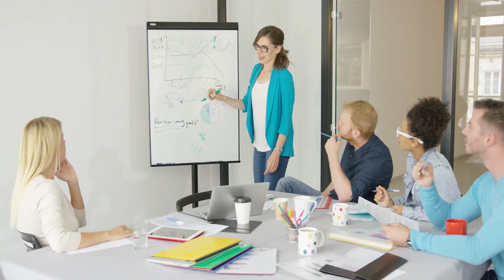Công Cụ Của Tổng Tài Audio Trọn Bộ - Chương 1 | TheYnxo Ngôn Tình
Truyện: CÔNG CỤ CỦA TỔNG TÀI Tập 1
Tác giả: TheYnxo
Thể loại: Ngôn Tình